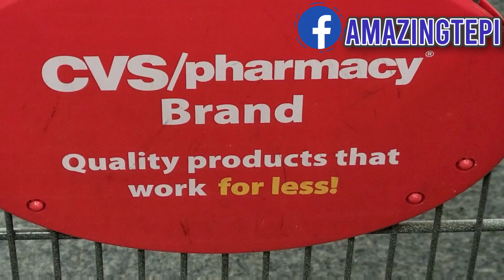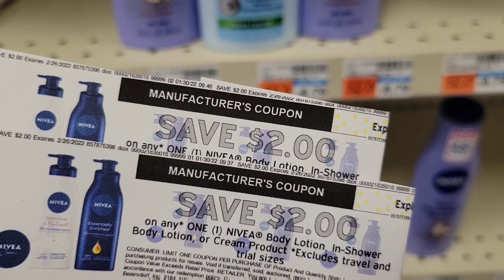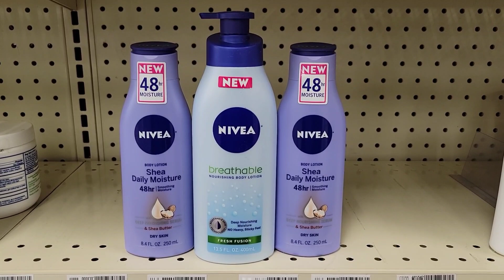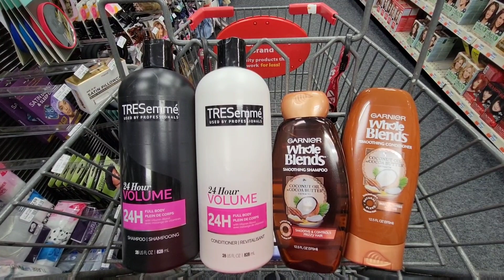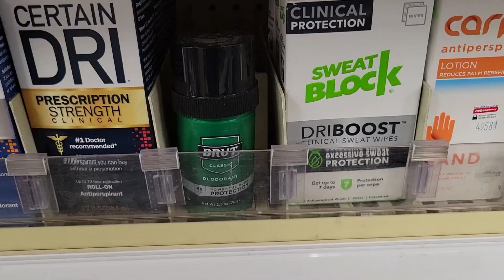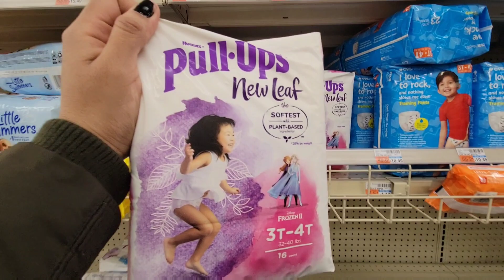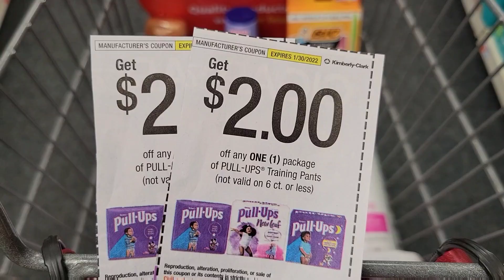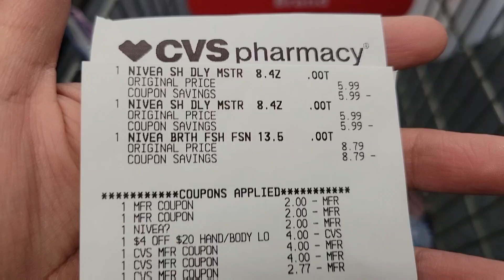🔥buenisimas ofertas y SUPER FACILES esta semana en CVS 1/30/22 al 2/5/22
🌟Productos que uso:
CAMARA DE VLOGS

🌟Escribeme!!